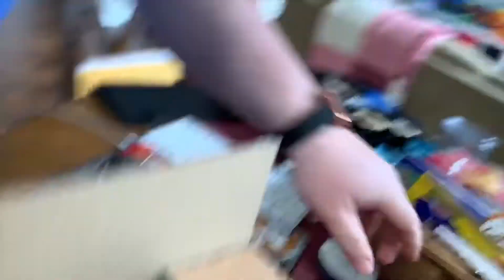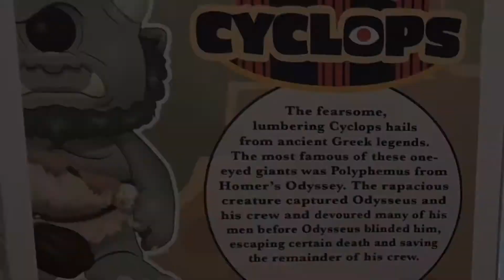The Damn Fool Network Unboxing: Funko POP! Myths Cyclops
Our very first unboxing video of the new Funko POP! Myths #23 Cyclops.